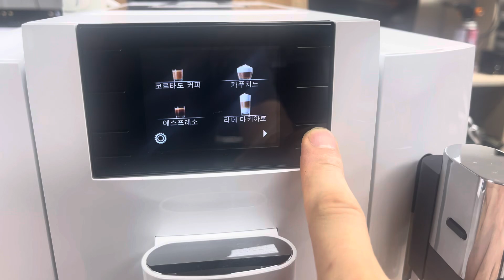jura E8 전자동 커피머신 구입기